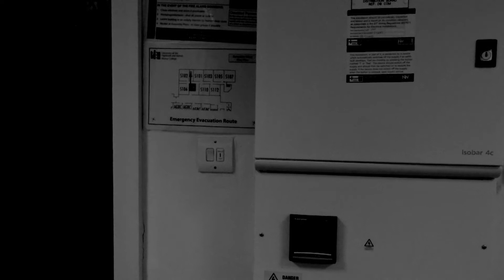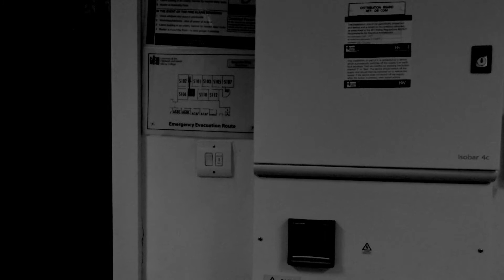SPECIES OF SPACE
SPECIES OF SPACE BY DAVID NESS FROM THE ALBUM THE CIRCUIT OF CULTURE